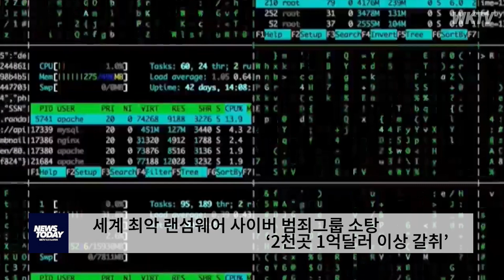세계 최악 랜섬웨어 사이버 범죄그룹 소탕 ‘2천곳 1억달러 이상 갈취’